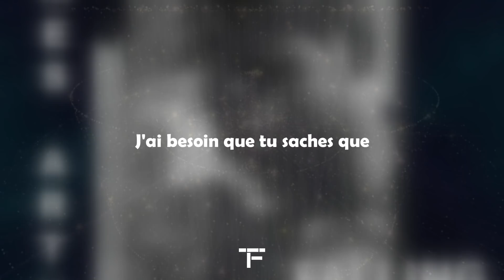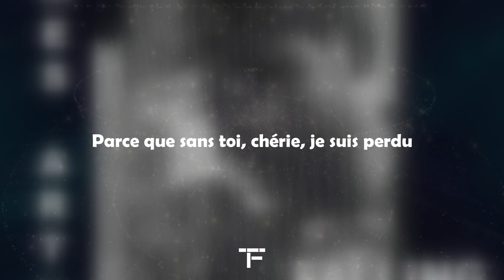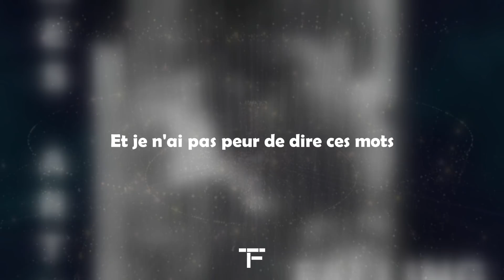[TRADUCTION FRANÇAISE] James Arthur - Falling like the Stars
Traduction française de "Falling like the Stars" de James Arthur.

•Tu veux qu'une chanson soit traduite ou bien voter pour la prochaine Traduction des Abonnés, alors c'est par